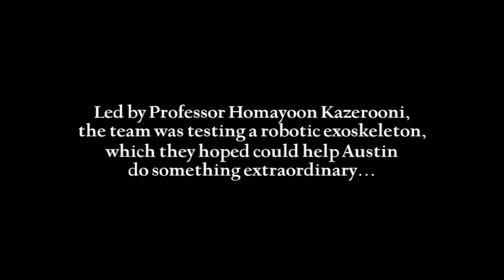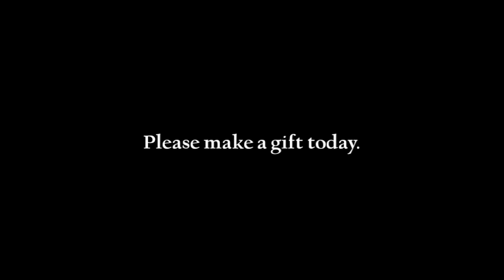Paralyzed student, Austin Whitney, walks at graduation. [UC Berkeley]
Austin Whitney, a UC Berkeley student who was paralyzed in an auto accident four years ago, walked across the stage at his commencement ceremony using the "Austin" exoskeleton, developed by Berkeley's Prof. Homayoon Kazerooni and his team of mechanical engineering students.

Video produced by Roxanne Makasdjian, UC Berkeley Media Relations, with additional titles by UC Berkeley University Relations.